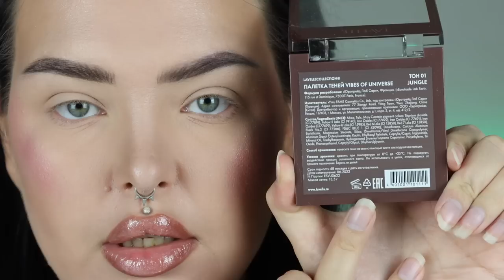Достаточно дешёвая косметика: Lavelle Collection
Тон - Lavelle Touch of Nude 04 медовый
Консилер - Maybelline Eraser
Пудра - Lavellee Collection
Отражатель хейтеров - La Rosa Crystal Bomb
Контур - Lavelle Cream Stick
Бронзер - Physicians Formula Butter Coffee
Тени - * Lavelle Collection Vibes Of Universe 01 на вб написано прозрачный кристалл
Подводка - Essence Liquid Ink?
Тушь - * Lavelle 3 in 1 3 в 1
Каял - Golden Rose оранжевый и вроде Relouis 02
Брови - Golden Rose 103, гель Frei Aviver и * Lavelle гель для бровей
Помада - блеск * LavelleCollection Diamond Gloss 3